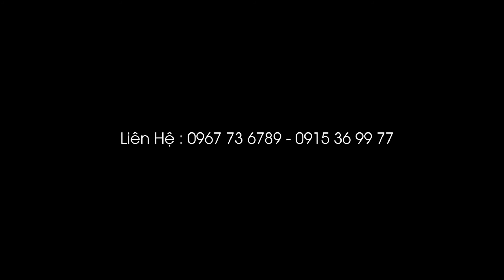Phóng Sự Cưới: Minh Đức - Thanh Huyền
Production by Eye Media
Contacs : 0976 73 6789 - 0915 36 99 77